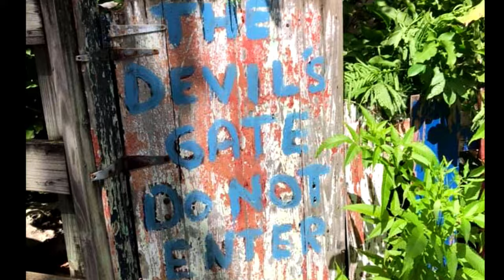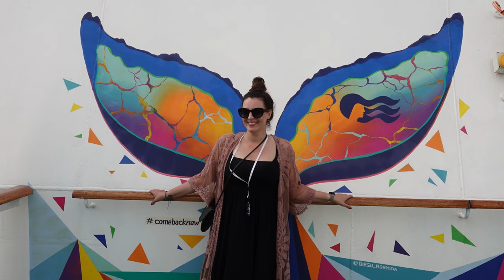Grand Cayman - Turtle Centre, Hell and Tortuga Rum tasting - Princess Cruise - GoPro hero 7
We swim, snorkel and explore our days away.